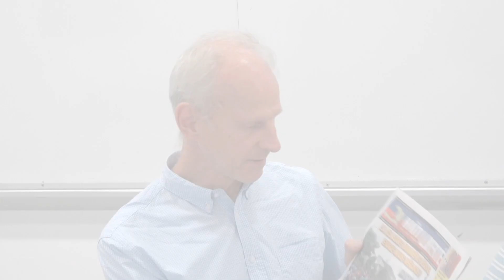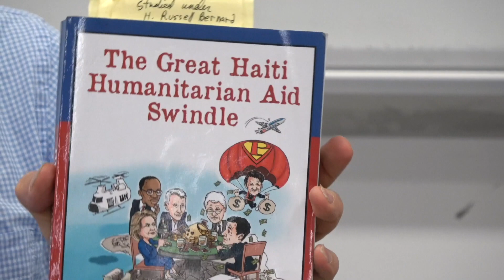The Haiti Panel at The Left Forum 2017 HD 1080p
"The U.N. in Haiti: The Shell Game of Military Occupation" was a panel discussion that took place at John Jay College of Criminal Justice, on June 23rd, 2017. The participants included publishers Pojanee "P.J." Fleury and Kim Ives as well as Haiti Activist, Ray LaForest. Also spoken word artist/activist, Arie added his insights and creative input.